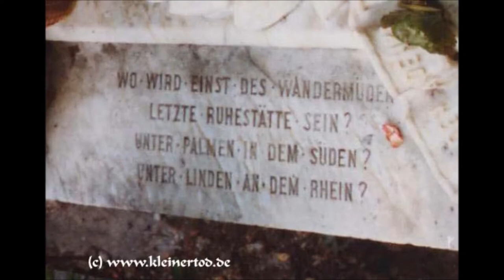Cimeti​è​re de Montmartre (Paris)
Totenstadt is an Album from Implosion. A dreamy visit in sinister soundscapes to ten Cities of Death in Germany, France, England, Scotland, Austria and Japan.

To celebrate the release 10 years ago (September 30, 2012), from September 30, 2022 the release of videos of the tracks from this album started. Every track will get a separate video release. This is the eight track of the album, Cimetière de Montmartre (Paris). A very special place, old and beautiful, home of many feral cats - from there has been taken the picture for the album cover.

Implosion formed in 1998 out of the ritual noise project Autoaggressor to experiment with natural as well as artificial created and substancial alienated tones. The results are structurized tracks of panic and threatening energy in a broad variety of style which can be characterized as SOUNDS FOR THE SUBCONSCIOUS or as SINISTER AMBIENT NOISEWAVE - an autonomous of topheavy industrial, bizarr dark ambient soundscapes and new elements of musical ideas.